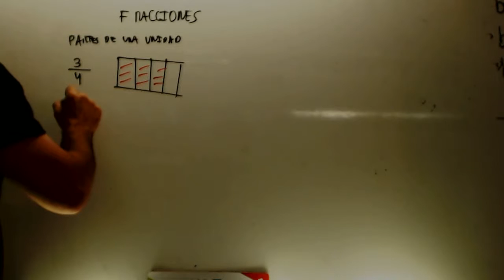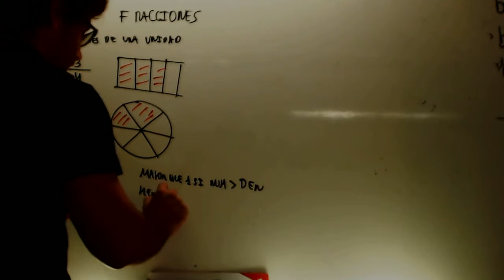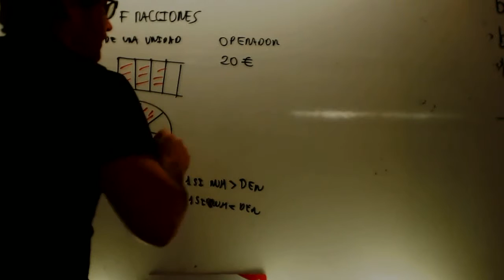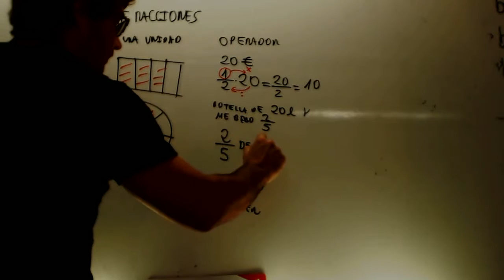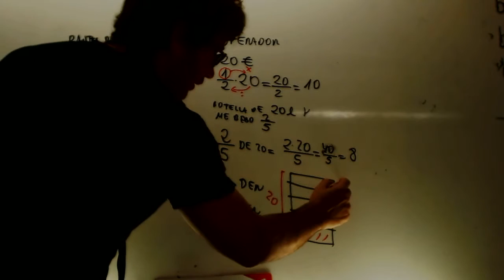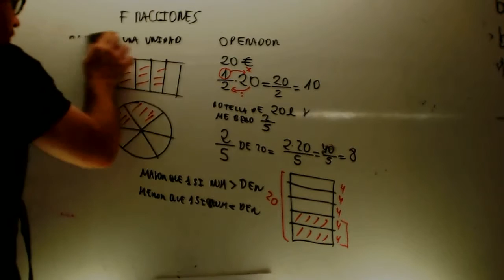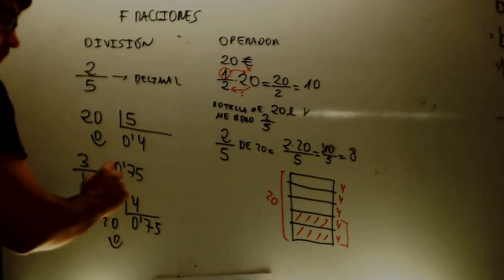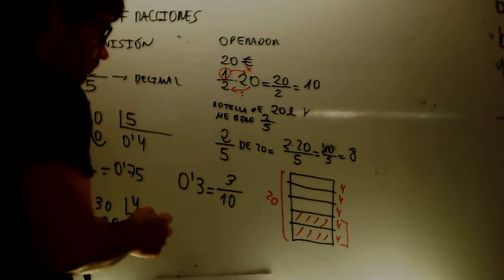fRACCIONES 01 mATEMATICAS 1 ESO Academia Usero Estepona